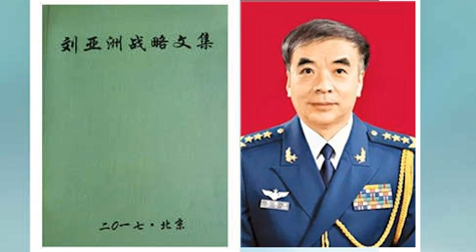《刘亚洲战略文集》三十三 谈西藏